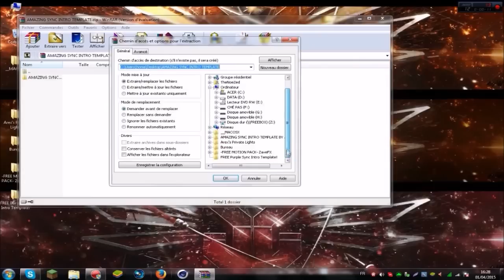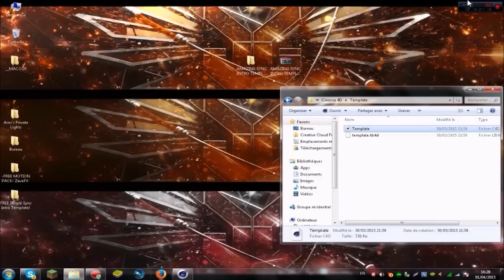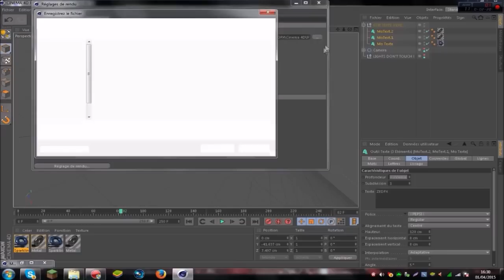FREE Intro Template: Blue 3D Coil #180 +Tutorial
- Skype: topfreetemplates

SONG:
- Song: Venemy - Rescue Me (feat. Car)
- Source: NCS